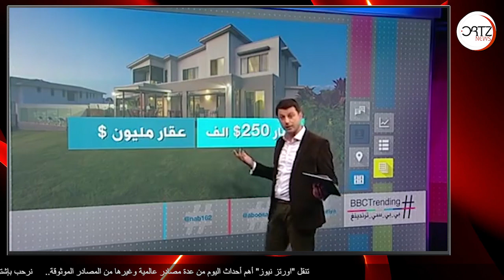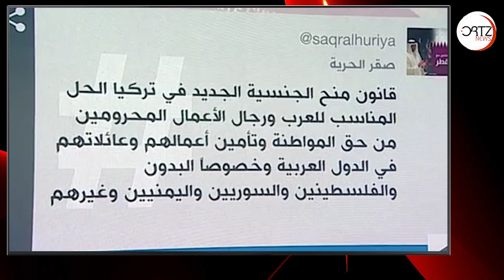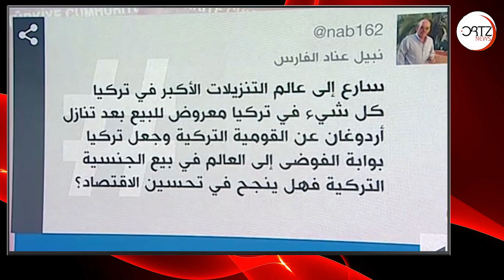كبف تحصل على الجنسية التركية إبتداء من عام ٢٠١٨ | اورتز نيوز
بعد الأزمة الإقتصادية التي مرت بها تركيا في عام 2018 إثر الخلاف التركي الأمريكي، عدلت شروط الحصول على الجنسية التركية للراغبين فيها، وياتي هذا في ضل تشجيع الراغبين بالجنسية التركية لمساعدة إقتصاد الدولة التركية.